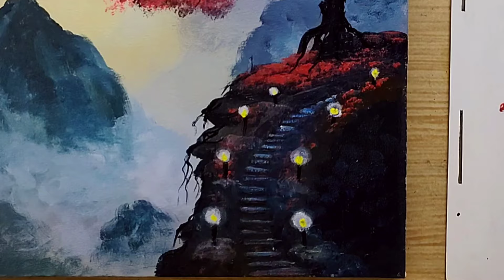Idea to Paint a Landescap whit Red Tree / Acrylic Painting Step by Step for Begnners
Today, I'm bringing this scene I painted, showing step by step in detail, of this beautiful red tree, on top of the mountain with fog and sun reflection. For those who want to practice painting or who like to watch to relax, you might like it.

Great day to you. ❤🤗🌅

COLORS:

White
Payne's Gray
Black
Raw Sienna
Naples yellow
Burnt umber
Fhtalo blue
Light yellow
Deep cadmium Red
Red neon

Canvas:
9,44 in x 11,81 in.     ( 24cm x 30 cm)